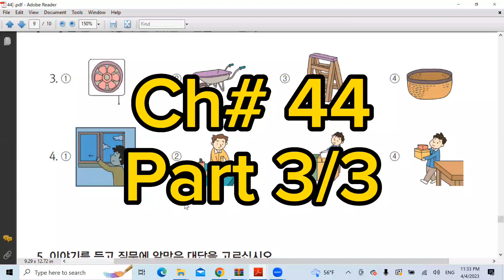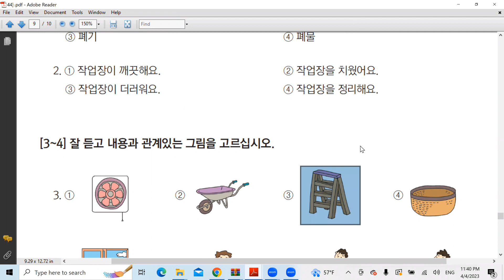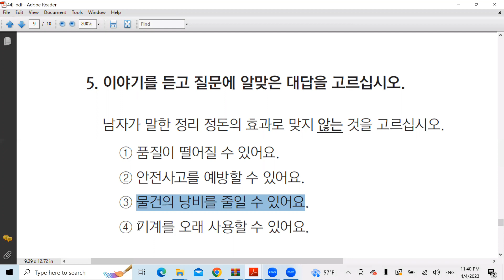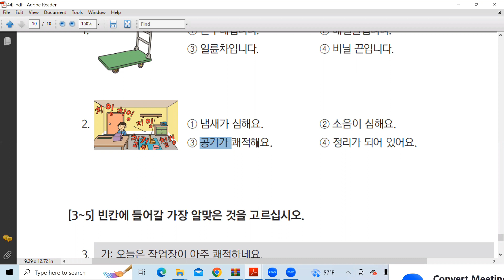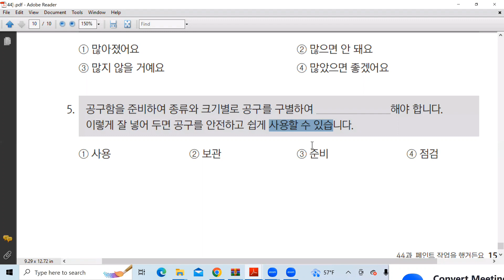Korean Language Class 45 || Part 3/5 || MazharHussainKorea